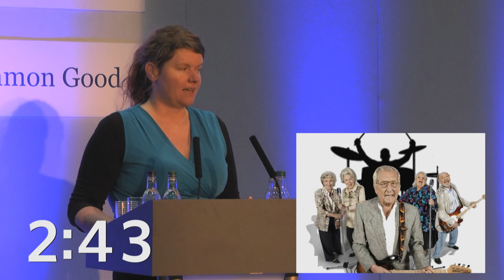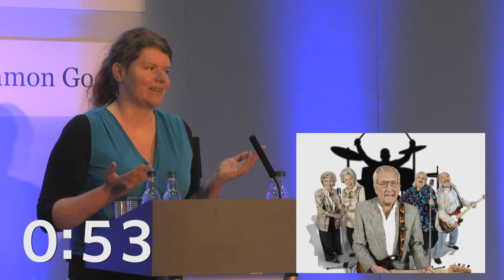3MT 2016: Clara Hollomey - "Charlie's Problem"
Clara Hollomey’s presentation “Charlie’s Problem” won the 3MT competition at Glasgow Caledonian University in June 2016.